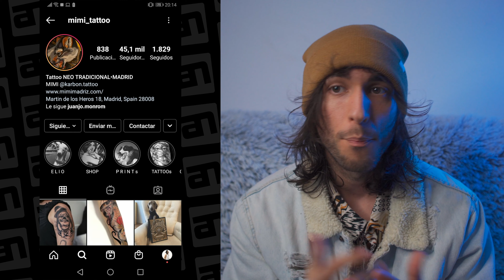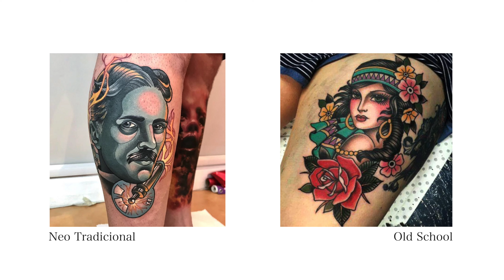"¿Y qué va a pasar con tus tatuajes cuando seas viejo?" 💉👨🏼‍🦳 (Y más preguntas impertinentes)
Aunque aún no estoy demasiado tatuado, ya se lo que es recibir con frecuencia preguntas maliciosas 😈 que, además de impertinentes, parecen ir con la intención de hacerme creer que he cometido un grave error al tatuarme.
En este vídeo comento mis respuestas y argumentos al respecto.

Mi cámara
Mi objetivo para vlogs
Mi foco para luz principal
Mi foco de colores
Mi mando a distancia para la cámara
Mi trípode
Mi micrófono